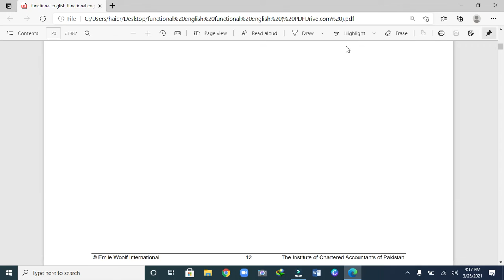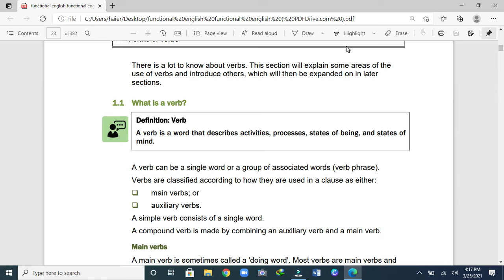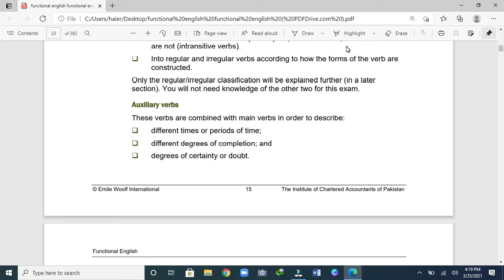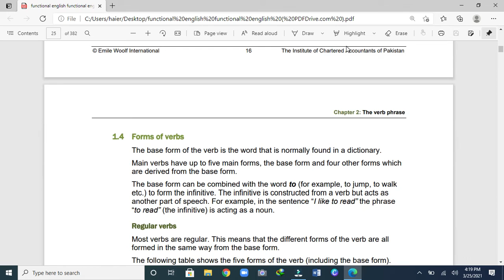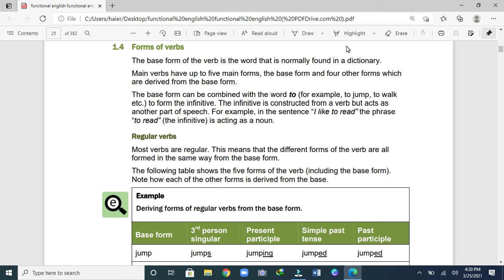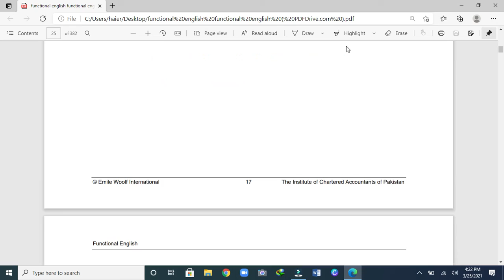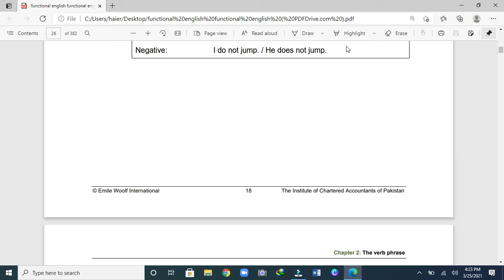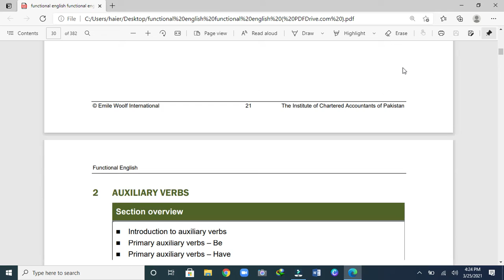Verbs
In this vedio we have discussed Verbs